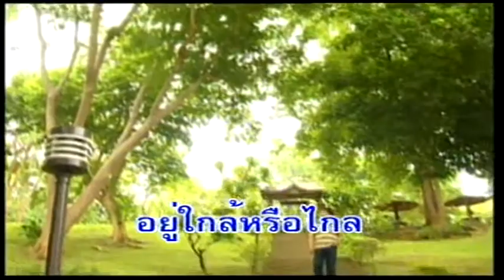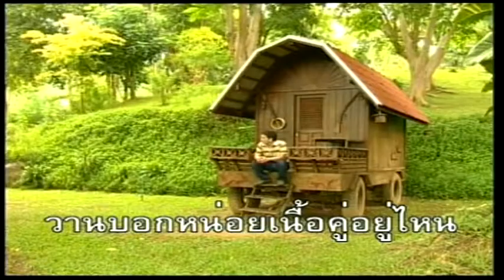เนื้อคู่อยู่ไหน - หยาด นภาลัย ชุด ลำน้ำพอง